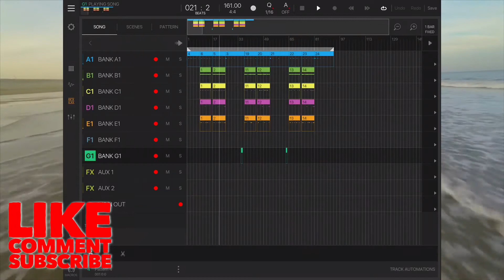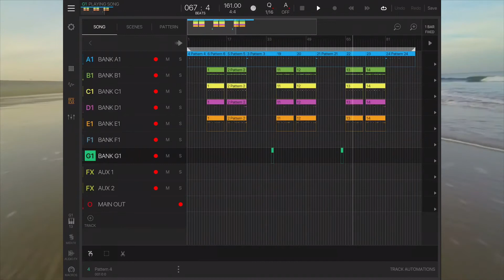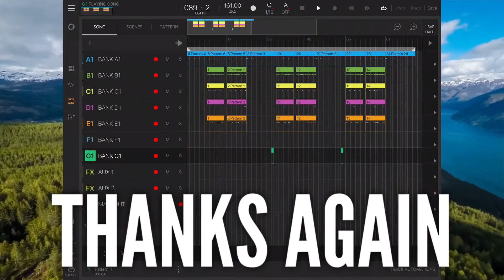[FREE] "Mack Season” Daily Sample Flip on IPad In BeatMaker 3 FreeStyle Beat 毎日のサンプルフリップ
“Mack Season” Daily Sample Flip on IPad In BeatMaker 3 FreeStyle Beat

毎日のサンプルフリップ

Gear For Ipad
AKAI MPK MINI
LogiTech Crayon
Lightning Camera Adapter
Artesia Midi Controller
USB HUB
Audio Technica M50

making my daily beat just wanted to share.
much thanks